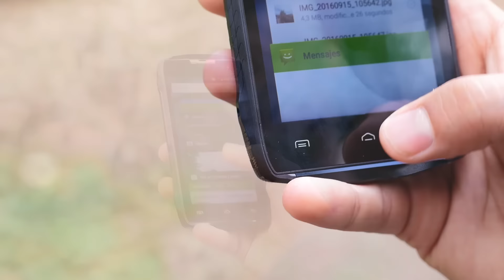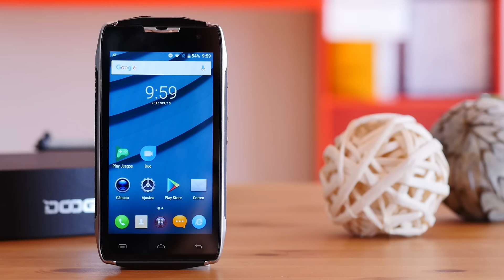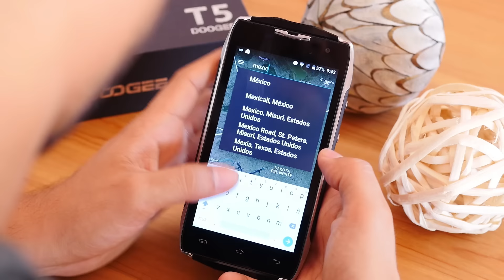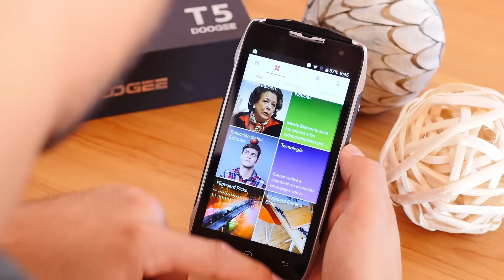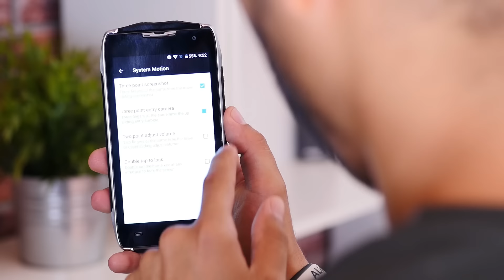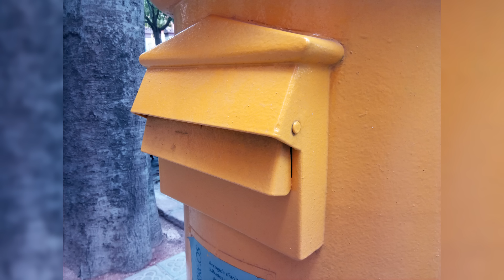Doogee T5, review en español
Analizamos un terminal todo terreno, capaz de resistir agua y polvo pero sin renunciar a un particular diseño.